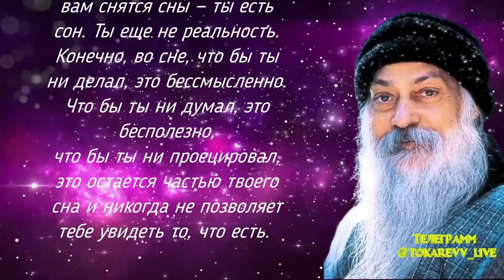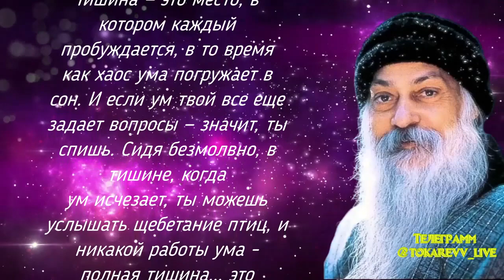ОШО Осознанность Предисловие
Одна из самых важных вещей, которые нужно понять о человеке, состоит в том, что человек
спит. Он не просыпается, даже когда думает, что проснулся. Его пробуждение очень хрупко; его
пробуждение так крошечно, что его вообще не стоит принимать во внимание. Его бодрствование
— только красивое, но совершенно пустое название.
Ты спишь ночью, ты спишь днем — с рождения до смерти ты продолжаешь переходить от
одного образца сна к другому, но никогда на самом деле не просыпаешься. Не дурачь себя тем,
что просыпаешься, просто открыв глаза. Пока не открылись внутренние глаза — пока ты не стал
полным света, пока не научился видеть самого себя, видеть, кто ты такой, — не думай, что бодр-
ствуешь. Это величайшая из иллюзий, в которых живет человек. И если ты предполагаешь, что
уже проснулся, не может быть и речи о том, чтобы приложить усилия и действительному
пробуждению.
Вот первое, что должно глубоко просочиться в ваши сердца, — вы спите, крепко спите. День за
днем вы спите и видите сны. Иногда сны снятся с открытыми глазами, иногда — с закрытыми, но
вам снятся сны — ты есть сон. Ты еще не реальность.
Конечно, во сне, что бы ты ни делал, это бессмысленно. Что бы ты ни думал, это бесполезно,
что бы ты ни проецировал, это остается частью твоего сна и никогда не позволяет тебе увидеть то,
что есть. Поэтому все будды настаивали только на одном: проснись! Сознательно, многие века...
все их учение может содержаться в одной единственной фразе: будь пробужденным. И они
изобретали методы, стратегии; они создавали контексты, пространства и энергетические поля, в
которых можно было бы шоковой терапией привести вас в осознанность.
Да, если только ты не подвергнешься шоку, не будешь потрясен до самого основания, ты не
проснешься. Сон продолжался так долго, что достиг самых корней твоего существа; ты им
пропитан. Каждая клетка твоего тела и каждый фибр твоего ума наполнились сном. Это не
маленькое явление. Поэтому нужно огромное усилие, чтобы быть бдительным,
мательным, чтобы быть наблюдательным, чтобы стать свидетелем.